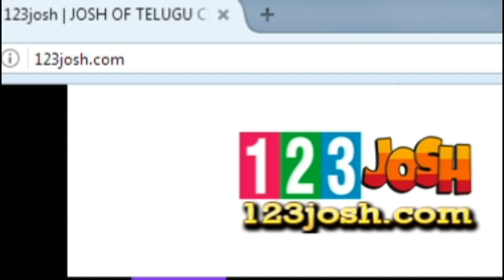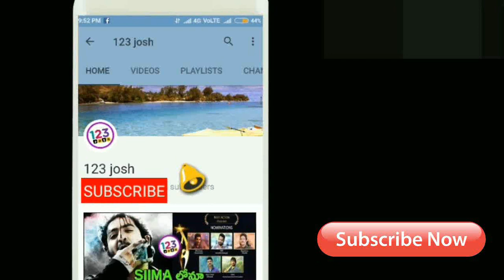ఫ్యాన్స్ కి ప్రాణం తిరిగొచ్చింది...కారణం ఇదే || Agnyaathavaasi Day 4 Box office Status